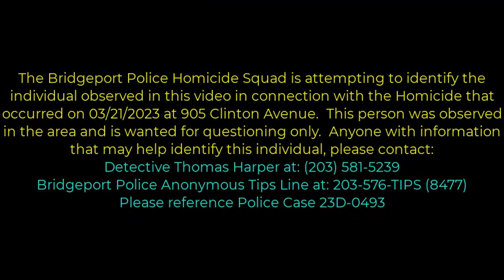Bridgeport Police seeking identity of person of interest in Clinton Avenue homicide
The Bridgeport Police Department released video footage Friday showing a person of interest in the homicide of Marco Illescas-Canar. Police said the individual was observed in the area and “is wanted for questioning only.”
Source: Bridgeport Police Department.